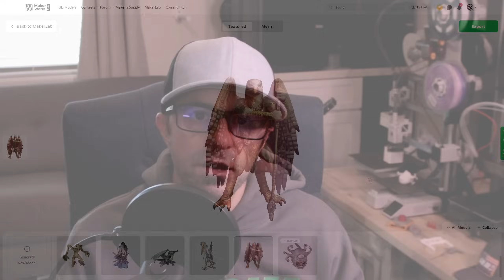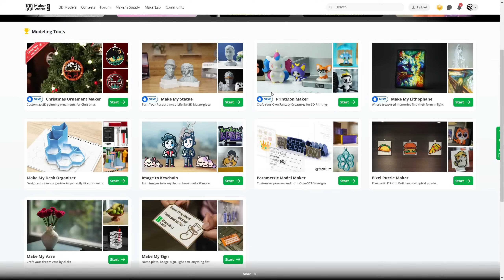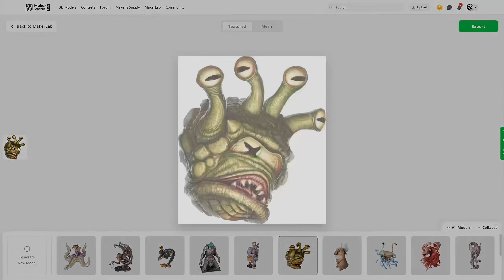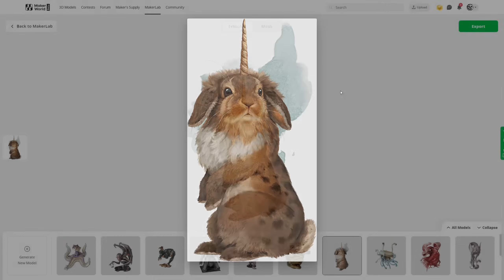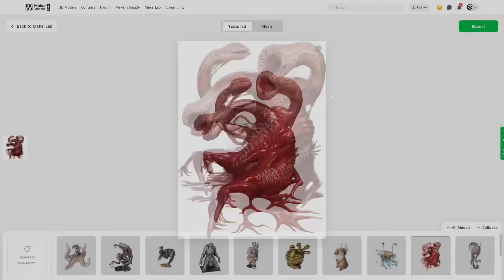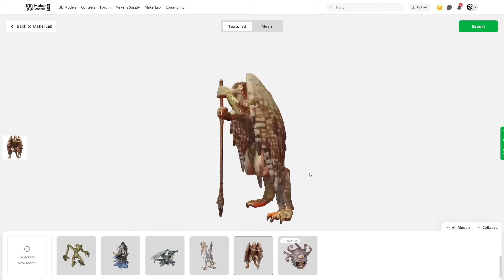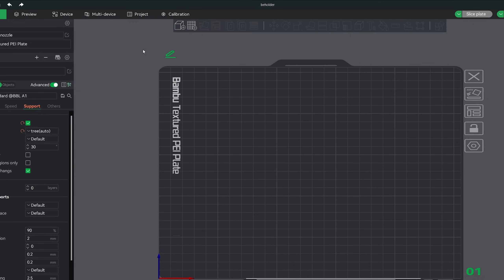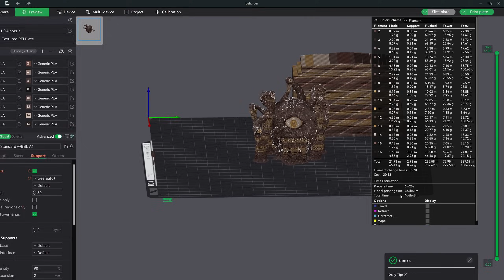Best Free AI 3D Model Generator! 🚀 Convert 2D To 3D For Printing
Convert ANY Image to a 3D Model with AI!

Hi Everyone and Welcome to Planet 3DP!

Want to turn 2D images into fully 3D-printable models? In this video, I’ll show you how to use AI tools like Makerlab & MidJourney to convert ANY image into a 3D model—fast, easy, and beginner-friendly!

🔹 What You’ll Learn:
✅ How to generate AI-powered 3D models from images
✅ Step-by-step guide to using Makerlab’s Image-to-3D tool
✅ How to optimize AI-generated models for 3D printing
✅ Best tips for multi-color and single-color prints

🌟 What You’ll Learn in This Video:

👉How to convert 2D images into AI-powered 3D models.
👉Step-by-step guide to using the Makerlab Image to 3D app.
👉Importing and slicing 3D models in Bambu Studio with textures.
👉Exploring multi-color printing: 15 colors vs. 4 colors.
👉Optimizing prints to reduce filament changes and waste.
👉Single-color printing tips for sharper results.

Why Makerlab Stands Out:
Less than a year ago, creating detailed 3D prints from images was almost impossible. Now, with advancements in AI to 3D modeling, Makerlab is making it easy and accessible. Whether you’re designing custom gifts, gaming models, or just experimenting with 3D printing technology, this app offers endless possibilities.

PURCHASE YOUR BAMBU 3D PRINTER

This video is about the Best Free AI 3D Model Generator! 🚀 Convert 2D To 3D For Printing. But It also covers the following topics:

Convert Image To 3D
AI 3D Printing
STL Generator

🔎 Related Phrases:

Best Free AI 3D Model Generator, Convert 2D To 3D For Printing, Convert Image To 3D Model, AI 3D Model Generator, MidJourney 3D Printing, Makerlab Image To 3D, AI For 3D Printing, Best AI 3D Modeling Tools, How To Make 3D Models With AI, Convert Picture To STL, AI Image To STL, Best Free AI 3D Model Creator, MidJourney For 3D Models, Makerlab AI 3D Model, AI-Powered 3D Model Generation